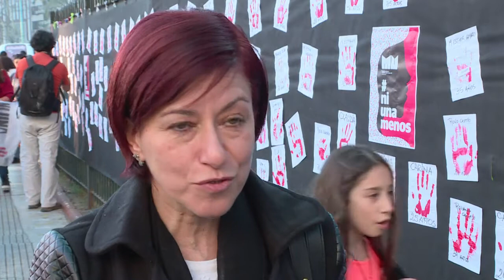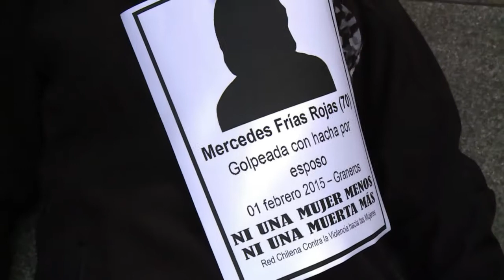'Nem uma a menos'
Agredida até a morte por uma gravidez precoce, morta a facadas por ciúmes, degolada após um divórcio: são alguns dos episódios envolvendo mulheres latino-americanas, com uma morte a cada 31 horas na Argentina, 15 por dia no Brasil e quase 2.000 por ano no México.